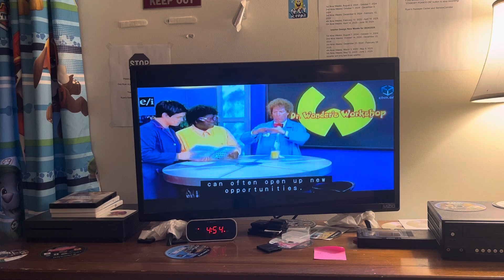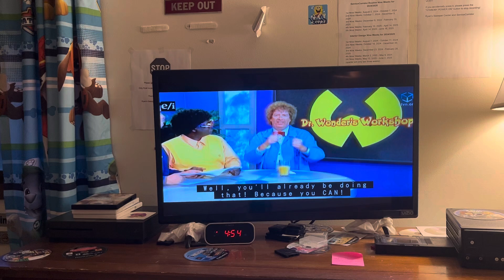Dr. Wonder’s Advice About Developing Confidence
From Be Optomistic